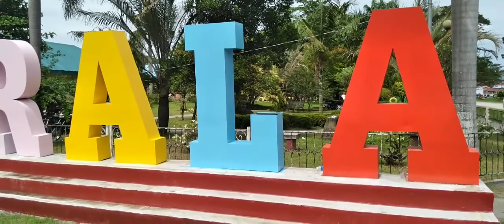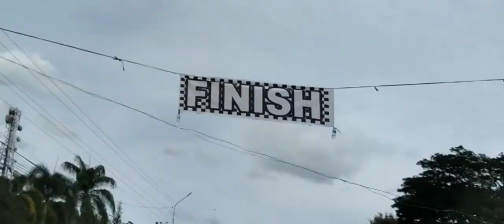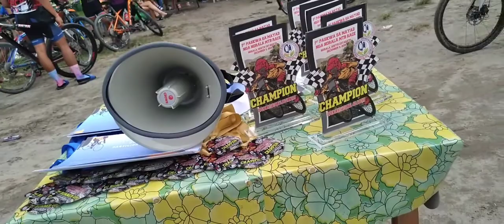NORALA 1ST PASKWA MTB RACE || MAYAD NGA NORALA || SOUND LOVER TV